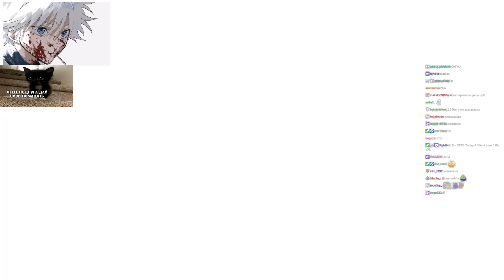SKYWHYWALKER СНОВА КУПИЛ НОВЫЙ СЕТ СКИНОВ!! СКАЙ В ТИЛЬТЕ ОТ СКРЫТОГО ПУЛА!!